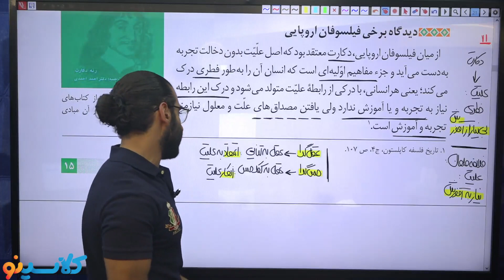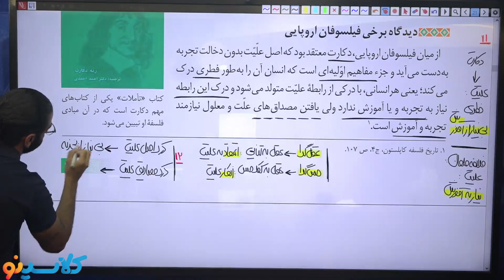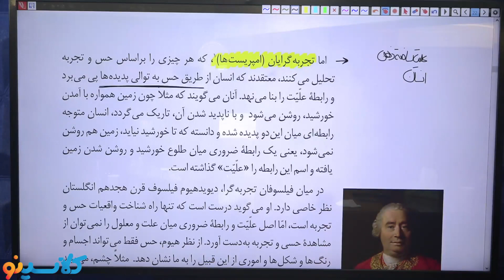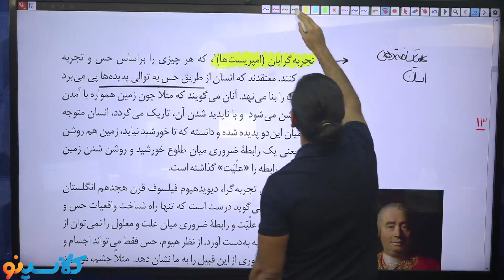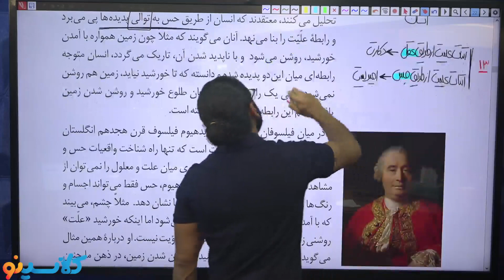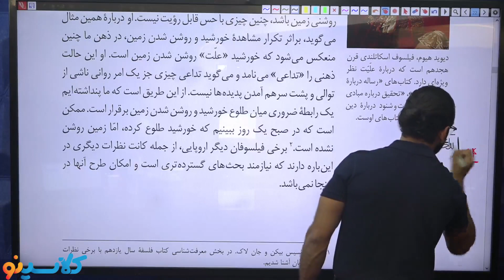What are the education podcasts major can help you in your careern